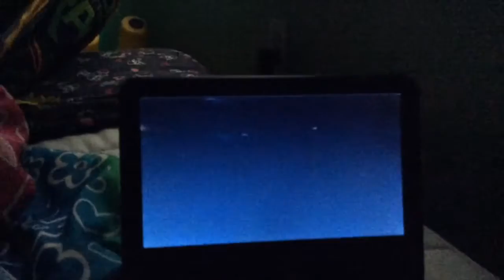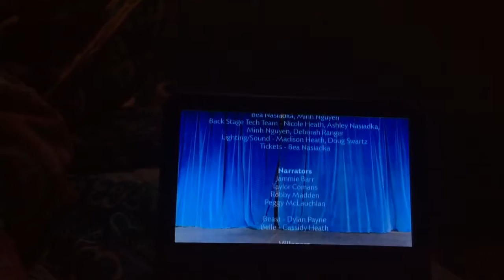Beauty And The Beast Jr. (Bravo Center Of The Arts) Saturday Performance Finale, Bows & Credits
No reason to put the credits since they are in the video